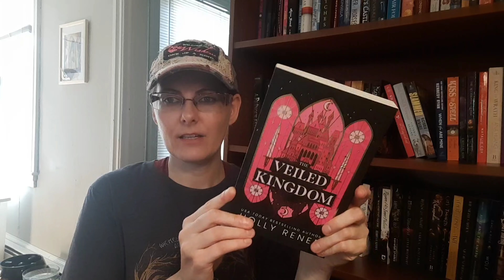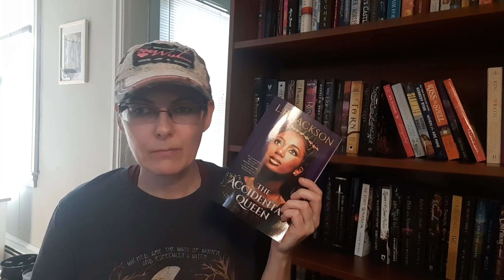June TBR | Time to Knock Out These ARC's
What I plan to read in June.  Mostly ARCs and book club.

MENTIONED VIDEOS
🎥 Roadtrip Bookstore Adventure

BLACK HAT BOOK COVEN PICK
* 📖  The Honey Witch

📅 BHBC READING SPRINTS
June 19 - 7pm est - @BeingDaphne
📅 BHBC LIVE SHOW
June 27 - 7pm est - @ABookCircus

PEOPLE MENTIONED
(COVEN MEMBERS)
🎥 Jackie @FirstLadyReads
🎥 Kristin @KristinKravesBooks
🎥 April @happily_ever_april
🎥 Cassidy @CoverswithCassidy

🌠 Amazon Wishlist

🎧  Try Scribd for 2 months of FREE audiobooks

EQUIPMENT USED/SEEN
Shelves

Tripod used